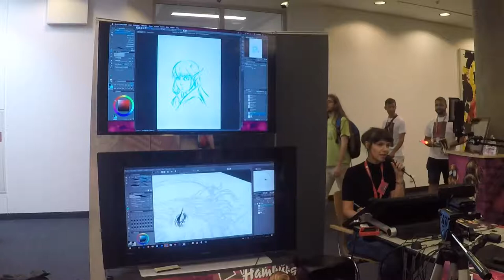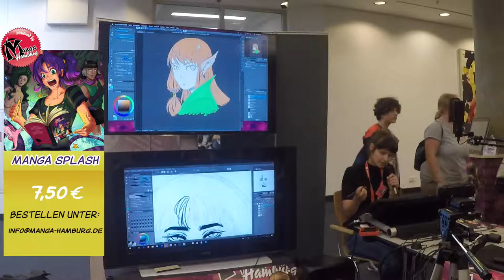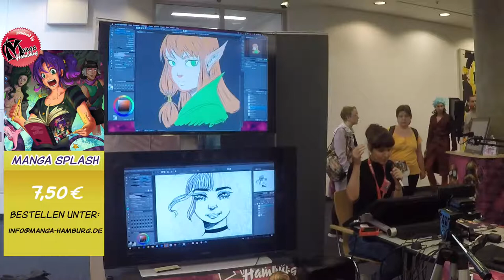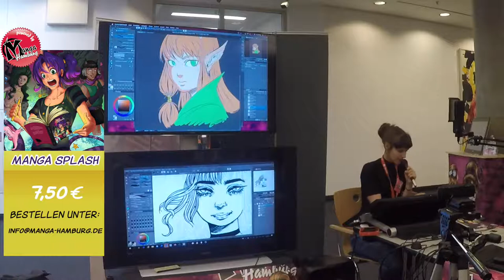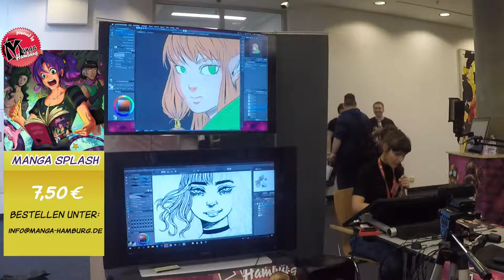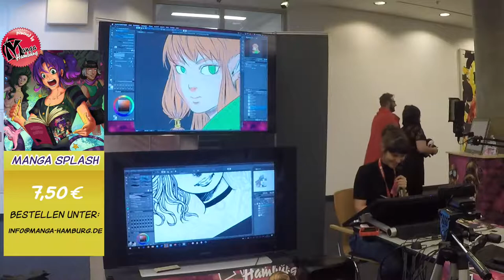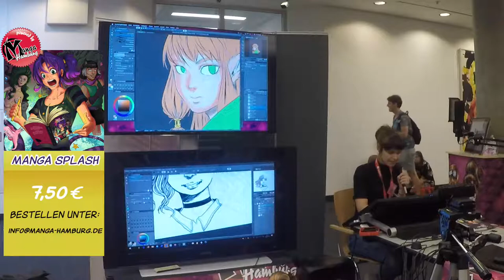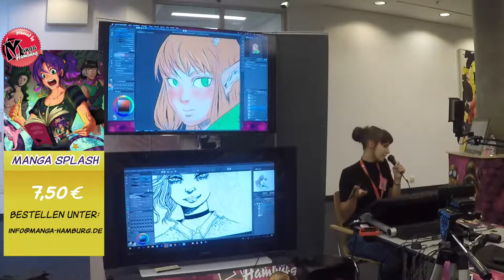Martina AnimagiC 2019 Workshop: Digital Painting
Auf diesem Kanal streamen wir jeden Donnerstagnachmittag. Ihr könnt uns auch auf Twitch folgen.